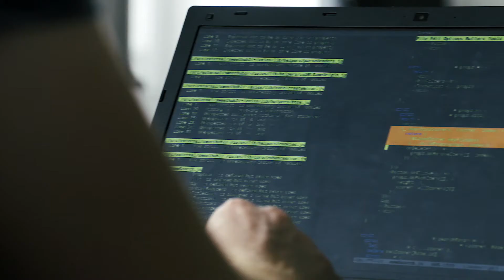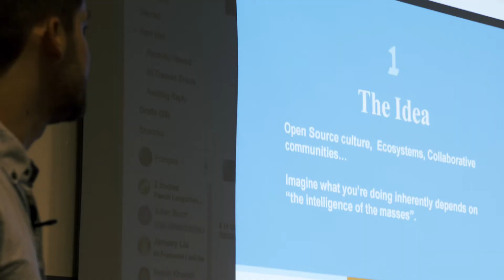Ironhack Paris - Découvrez le bootcamp Web Dev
Bénédicte et Nadir reviennent sur leurs 9 semaines intensives de Bootcamp.
Que vous vous vouliez changer de carrière, vous perfectionner dans votre job ou bien monter votre boîte, Ironhack vous permet d'apprendre le coding en 9 semaines.